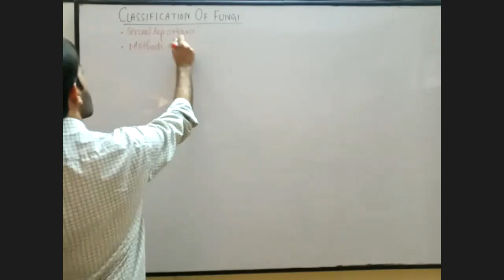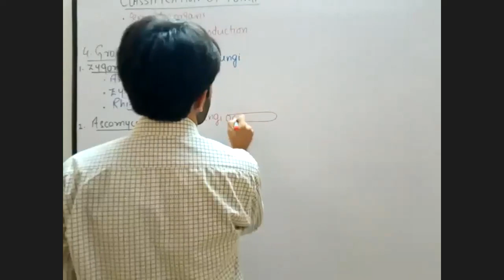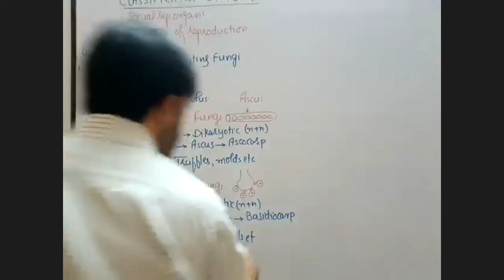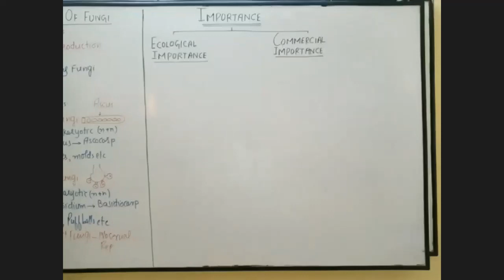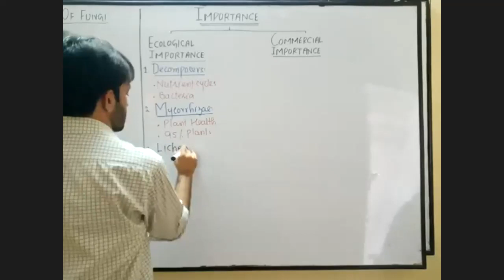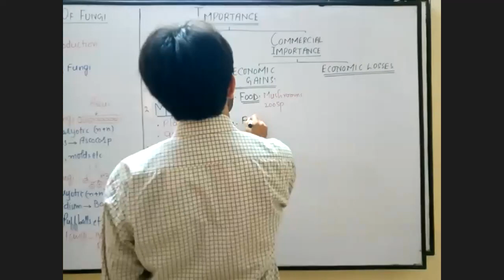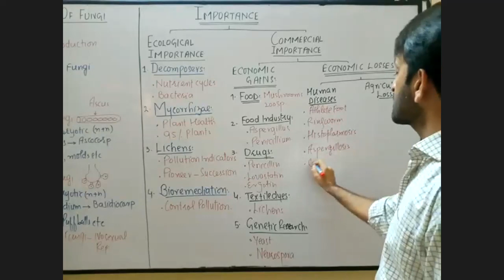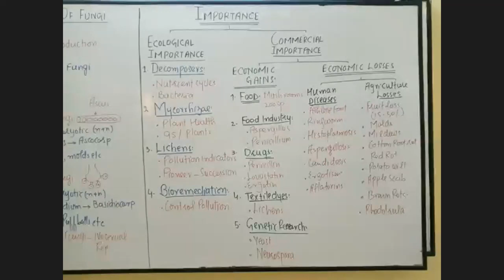BIODIVERSITY (Fungi)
unit#5